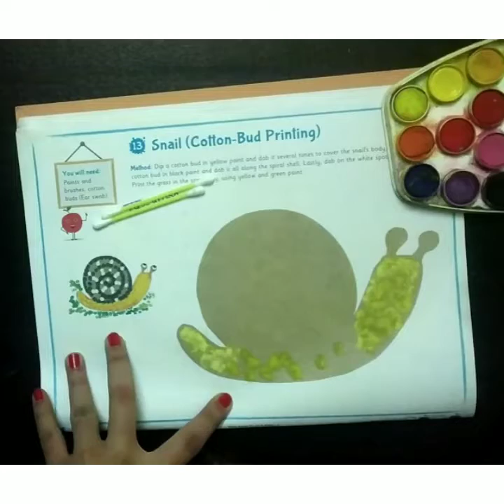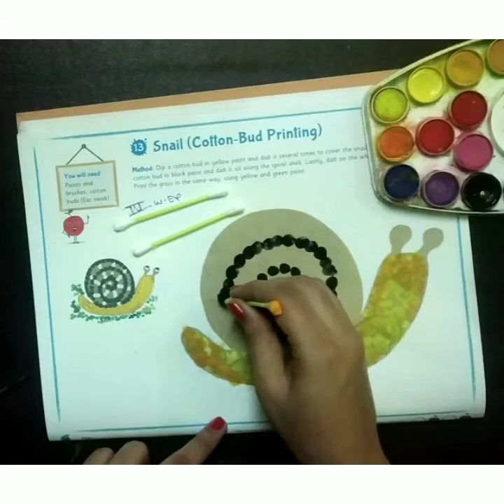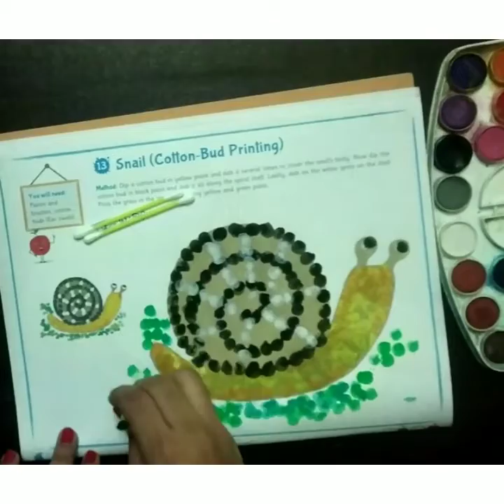cotton bud printing (snail) | work experience topic | creative work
hey students, today's topic is cotton bud painting of snail..procedure is shown in video.